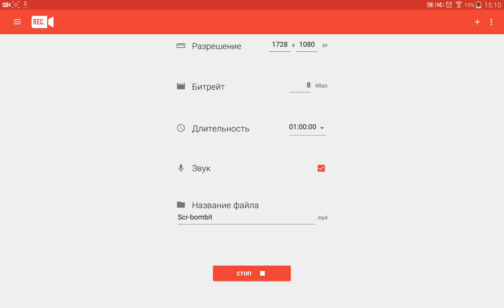SCR Pro - и ты туда же???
Видос №хз_какой, очередная задержка видео
Поддержать Тамплиера с WebMoney:
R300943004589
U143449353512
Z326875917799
Если нет ВМ, то есть Яндекс деньги:
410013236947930